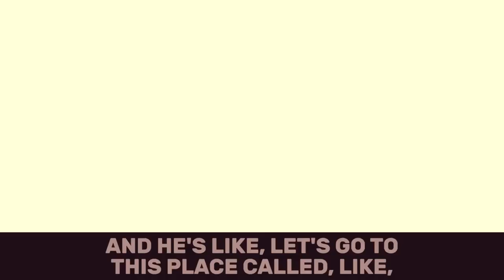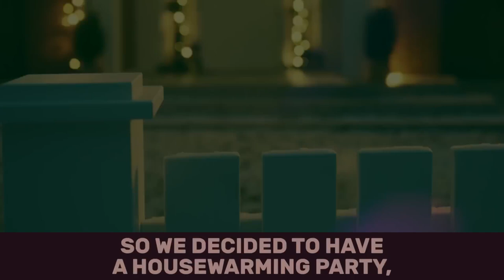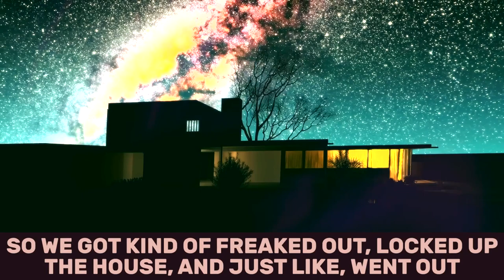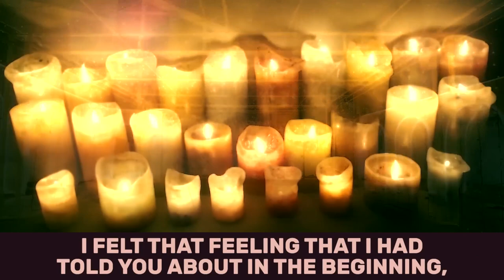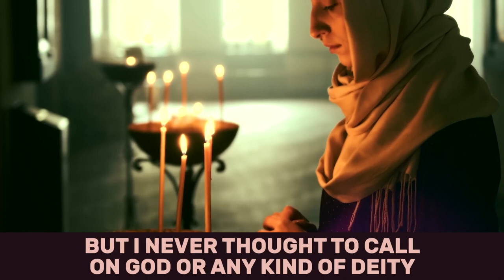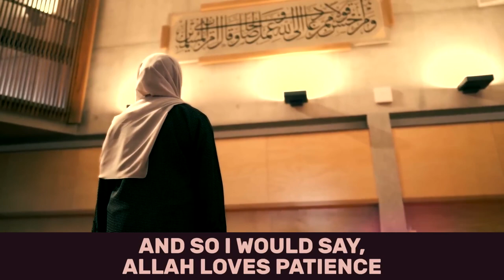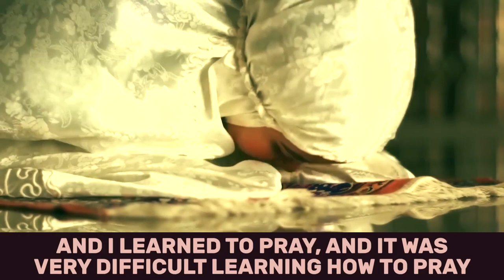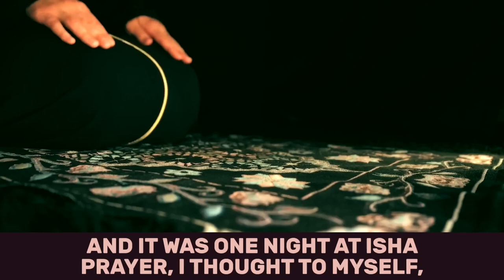قصة امرأة اعتنقت الإسلام بسبب الجِنّ..